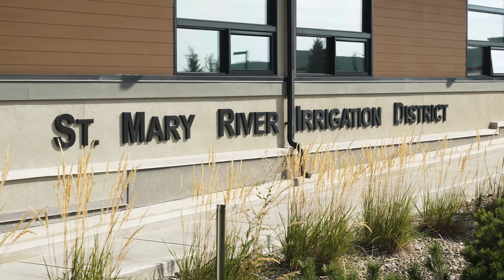How irrigation powers southern Alberta: SMRID at 125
Alberta doesn’t have many natural lakes and rivers to lean on—so irrigation is the lifeline. The St. Mary River Irrigation District (SMRID) has managed that lifeline for 125 years, shaping communities and agriculture across Southern Alberta.

From the first canal delivering water to Lethbridge in 1900, SMRID’s system expanded through Coaldale and, after major federal investments in the 1950s (including the St. Mary and Chin reservoirs), extended service all the way to Medicine Hat. Today, this infrastructure helps a small share of irrigated land generate a big share of provincial farm revenue—unlocking high-value crops like potatoes and supporting processors such as Cavendish, McCain, and Lamb Weston with consistent supply.

What’s next: the Chin Reservoir expansion—relocating the East Dam (~10 km), rehabilitating outlet works, and raising the West Dam (~8 ft)—to increase storage capacity (targeting up to ~100,000 acre-feet, pending final design). More storage means stronger water security, letting SMRID bank water in wet years to buffer dry ones and build resilience to climate change.

Part of Lethbridge County’s Deep Roots, Bright Future series.

Highlights (concise):
- 125 years of irrigation (est. 1900)
- Network from Lethbridge & Coaldale to Medicine Hat
- Irrigation enables high-value crops (e.g., potatoes)
- Supports major processors with reliable supply
- Chin Reservoir expansion to boost storage & water security